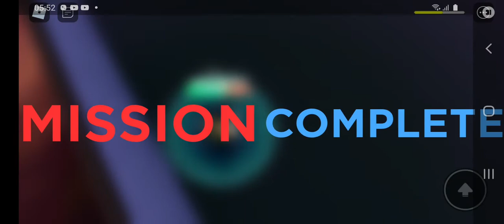Roblox Zombie Strike: The Retro City: Hard